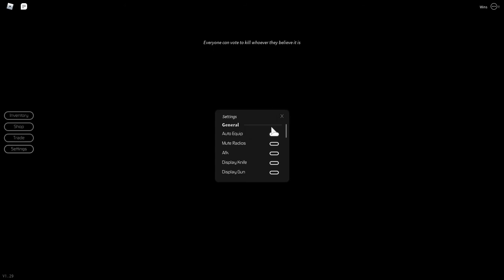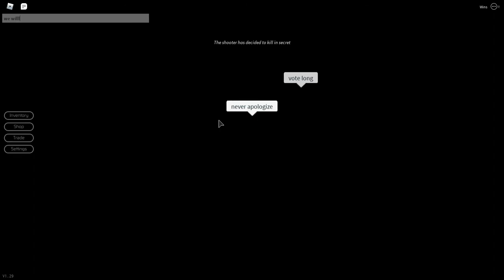dramatic and weird breaking point gameplay thingy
Roblox Group: YourDailyGamer FanClub
Discord Group: The New York Islanders Roblox Group: YourDailyGamer FanClub
Discord Name: RapidHockey654 Number: 1292
Discord Group: The New York Islanders dramatic rat breaking point gameplay lol